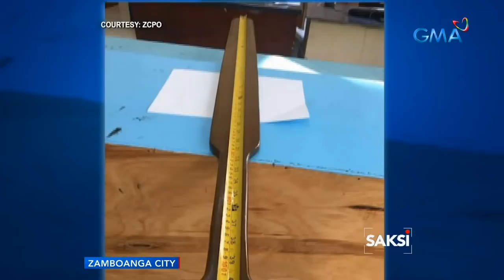Saksi: Lalaki, patay sa fraternity hazing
Patay sa fraternity hazing ang isang student sa Zamboanga City. Hinihinalang dawit sa krimen ang isang pulis.